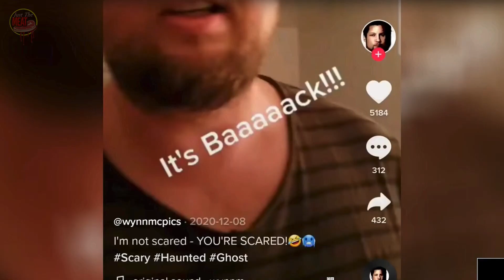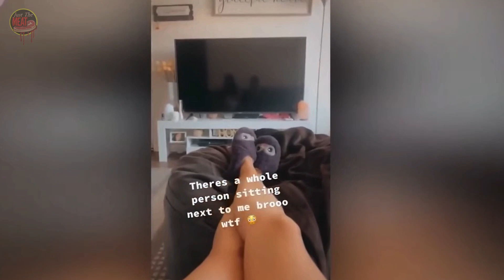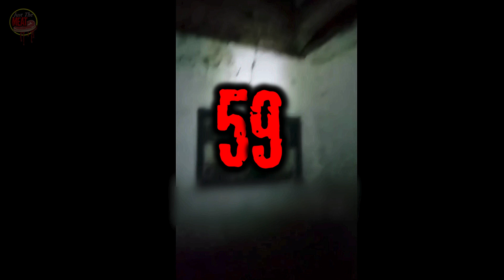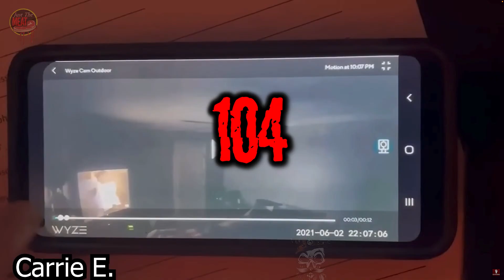120 Scariest Shadow Ghost Videos 2023 - Compilation | Just The Meat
OK! After months of creating these videos, YouTube decided to UN-monetize my channel due to me compiling videos. WHAT??? That’s what hundreds, even THOUSANDS of people do. After over 500 hours of work, I made only $100. SOOOOOOO. I've now switched my efforts over to fine art oil painting. PLEASE. help support my new passion and visit (and follow) my Instagram page of FINE ART! I know, I know... not as exciting...

✅ About Just The Meat:

Welcome To Just The Meat

On our channel you will find the most haunted, scariest, and horrifying video compilation that you cannot watch alone. All of our compilations have at least 30 strange objects, aliens, and places that are very scary. So, do not miss each video.